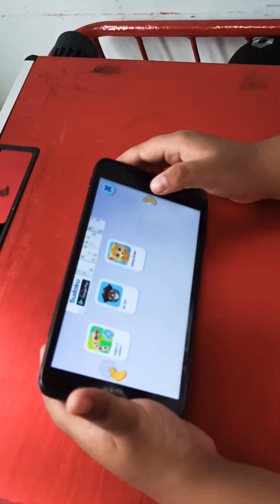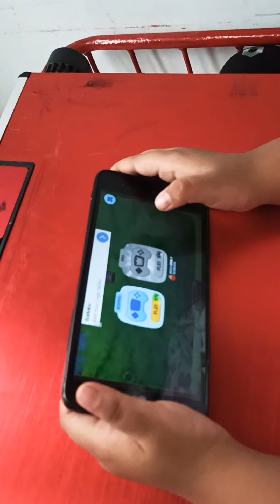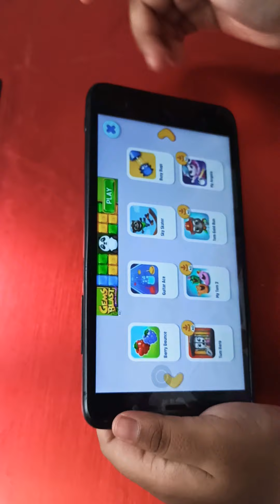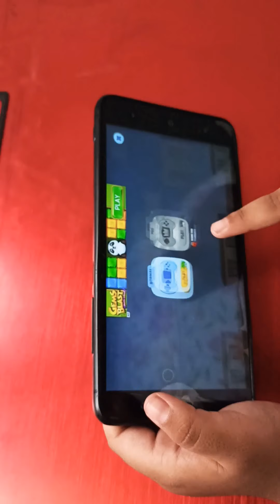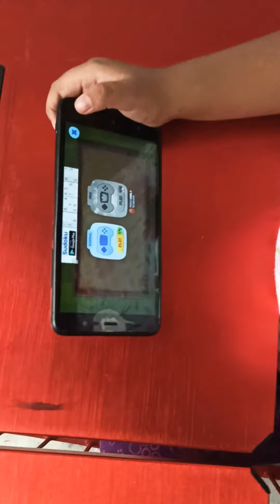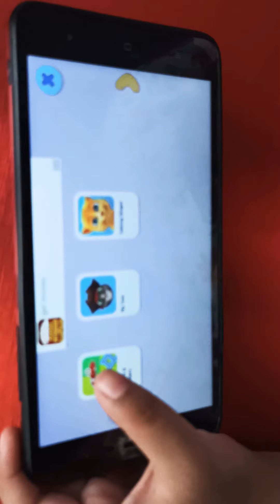Do you want to play with me@my talking tom friends :fun time with video games#vennela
My talking tom video games
it's so much fun
love to play and enjoy